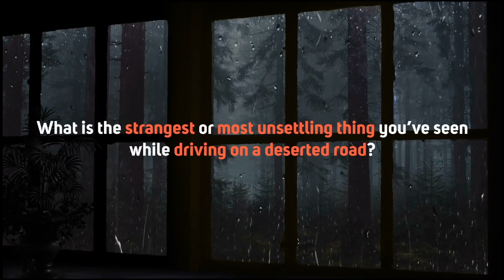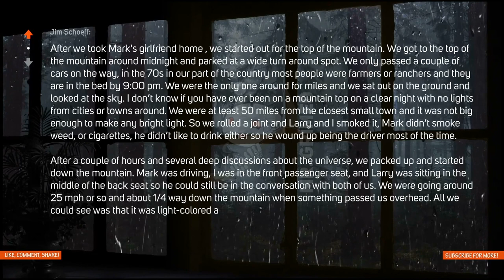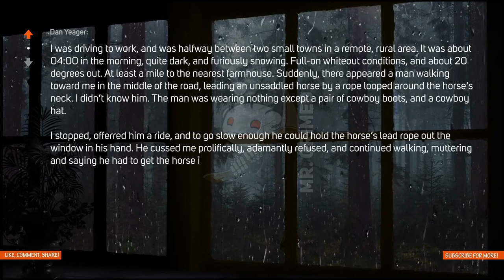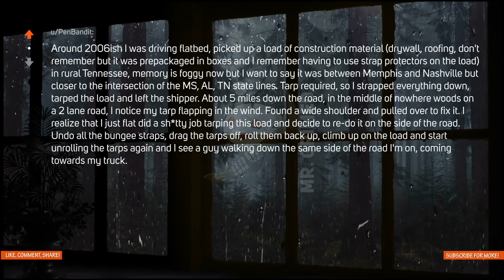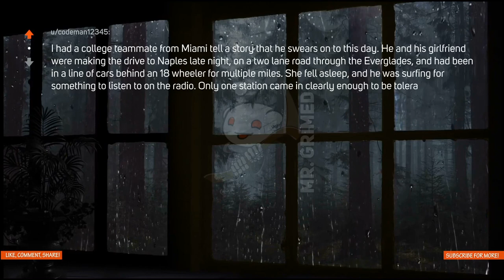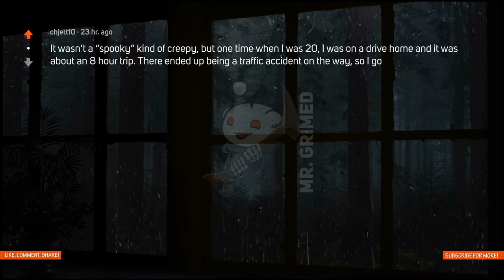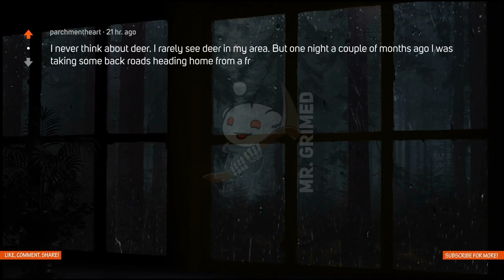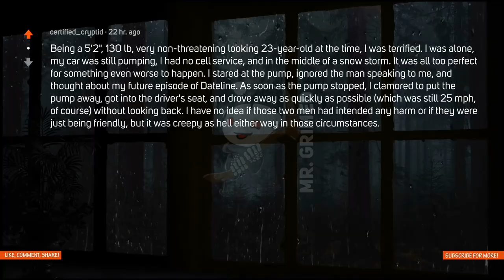1+ Hour of Drivers Scary Stories On The Road - Scary Stories In The Rain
Hi guys, welcome to the channel. In this Reddit Scary Stories episode, we're gonna hear a 1 hour video of drivers share their scary and unexplainable experience while on the road, could be paranormal or not.